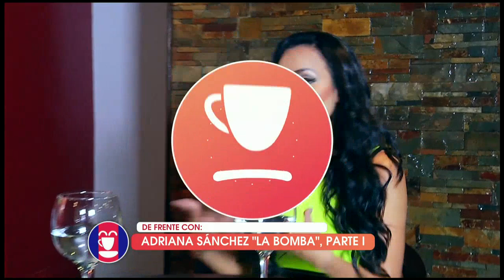El Club de la Mañana Quito: Programa completo 10 de noviembre 2015